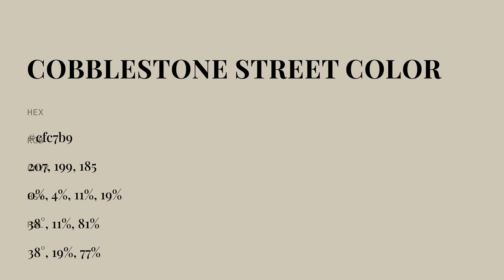Cobblestone Street color cfc7b9 hex color - Green color - Cool color cfc7b9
What color is Cobblestone Street ? cfc7b9 hex color - Green color - Cool color cfc7b9

Hex cfc7b9 Color Code is also known as Cobblestone Street color.

Hex cfc7b9 Color code in RGB color code model is created after adding 81.18% red color, 78.04% green color and 72.55% blue color.
Hex cfc7b9 Color code in CMYK color (process color) code model is generated after subtraction of 0% cyan, 3% magenta, 10% yellow and 18% black.